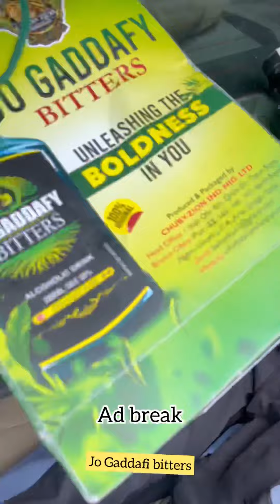The Master Plan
Aremu again